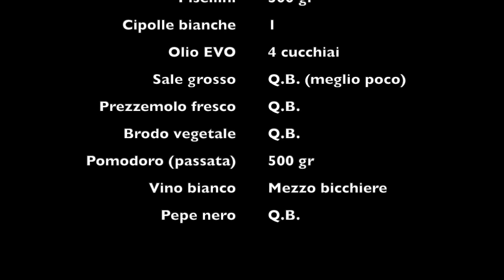Incontrando una ricetta. Seppie con piselli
Seppie con piselli: lungo la Via della Costa e più precisamente a Camogli ho potuto assaporare un piatto completo con un gusto fantastico!